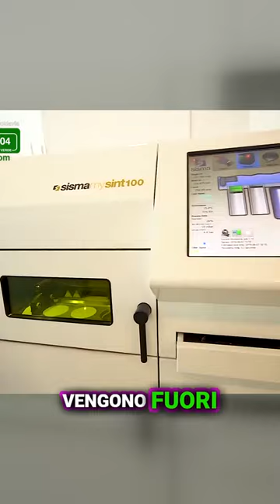Denti Fissi su impianti con Telemedicina!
Nel nostro laboratorio all'avanguardia, la progettazione dei denti può essere eseguita localmente o da qualsiasi parte del mondo, come New York, Londra o Australia. I nostri designer possono connettersi e creare i design dei denti da remoto, o ricevere i dati e procedere alla produzione dei denti nel nostro centro. I robot del nostro centro di produzione trasformano la polvere di titanio in barre che verranno utilizzate per creare denti artificiali di alta precisione, pronti per essere installati nella bocca del paziente, ovunque esso si trovi. Questa tecnologia avanzata ci permette di garantire risultati di qualità eccellente e tempi di produzione rapidi, rispondendo alle esigenze dei pazienti a livello globale.